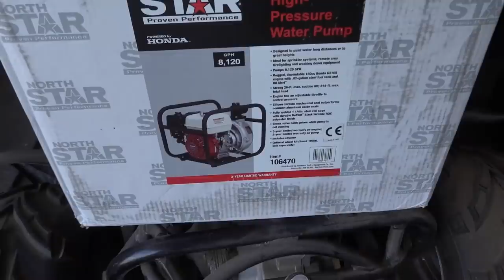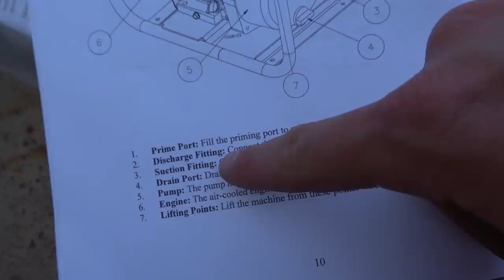I Built the Pumper Truck!!!!! Master Chief is Alive!!!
I get lots of comments asking about my equipment, here is what I use to make my videos!
Main Camera
Secondary Camera